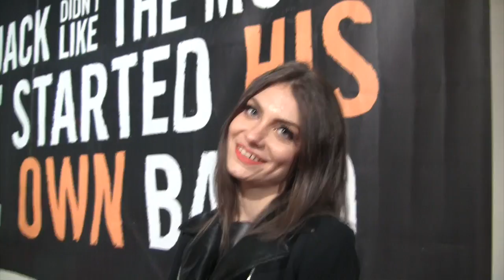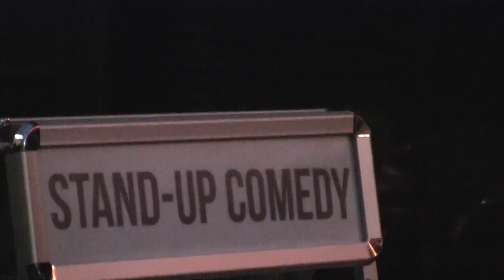Random Footage From Romania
Random footage from my stand up comedy gig at Club Mojo in Bucharest Romania.